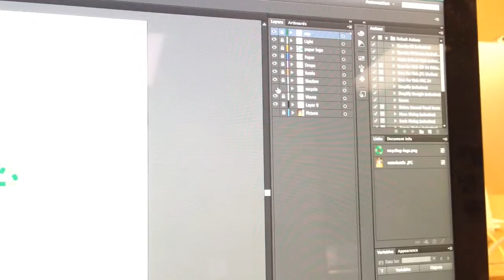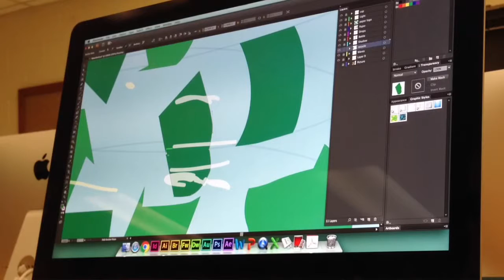KILLER BOOKSHELVES!!! Mason Vlog #307 3.15.2016